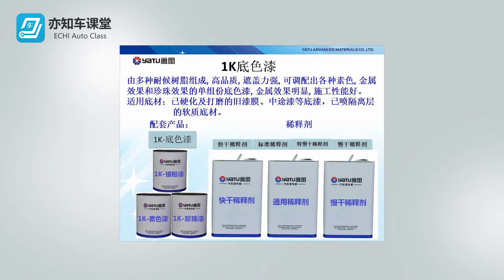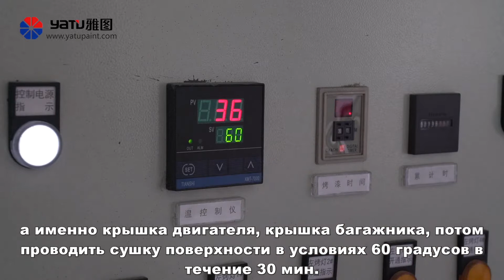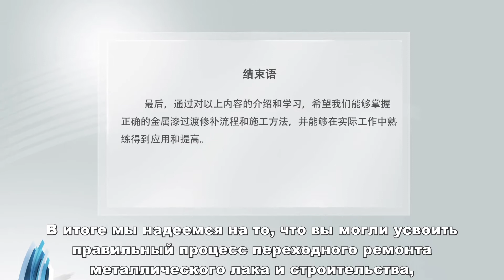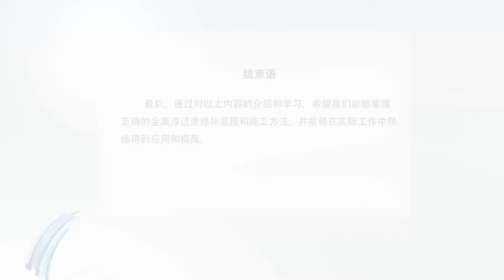Переходное нанесение металлическим лаком распылением